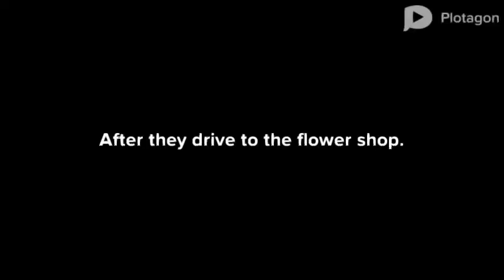Dora Misbehaves In The Flower Shop/Grounded (Subtitled)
Made on Computer.
She misbehaves in the flower shop and gets grounded. This one has subtitles.
Characters from "Dora The Explorer": Dora and Dora's Papi.
Episode 8: Dora has to wait for her daddy to pick wich boquet of flowers he needs for her mother. After a one hour delay, Dora gets impatient and upset and goes to her father telling him to hurry up. She asks her to wait for him, and she refused to. They both argue with each other, and Dora crashes the shelf with the flowers. After she gets back home, she gets grounded.